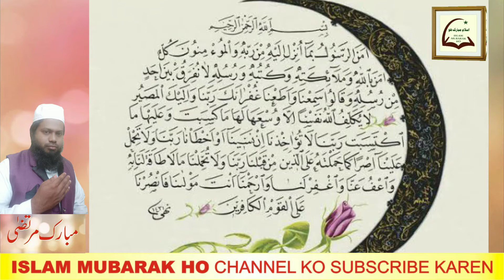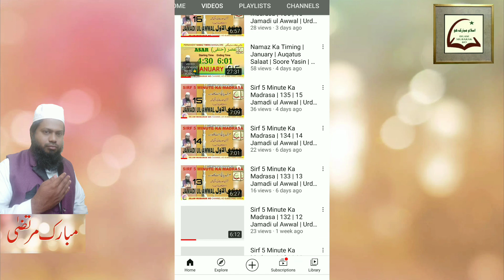Sirf 5 Minute Ka Madrasa | 149 | 29 Jamadi ul Awwal | Urdu | Hindi |Islamic Class | Islam Mubarak Ho